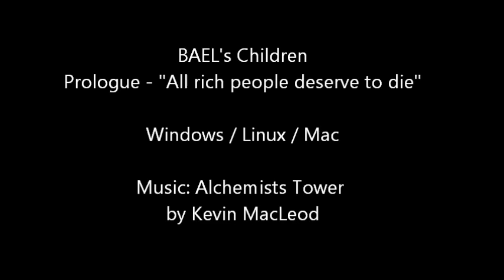BAEL's Children - Prologue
Action RPG with an slightly urban feel, heavily inspired by games like The World Ends With You and the Shin Megami Tensei series. Currently, only a dungeon/battle demo available. 2D art, with randomly generated dungeons, without random encounters. battle system is similar to some old school games like the "Tales of" series and Star Ocean. The ideas exposed in the game are in no way endorsed by the creator and are purely fictional.